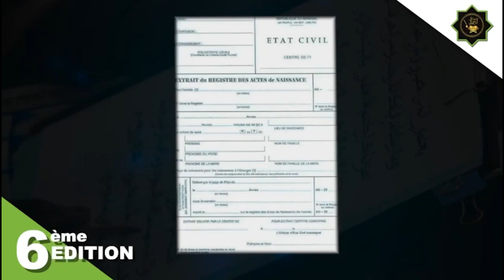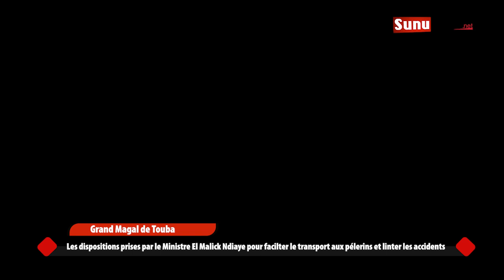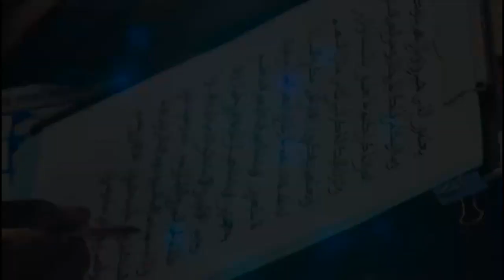Les dispositions prises par le Ministre El Malick pour facilter le transport et limiter les accident